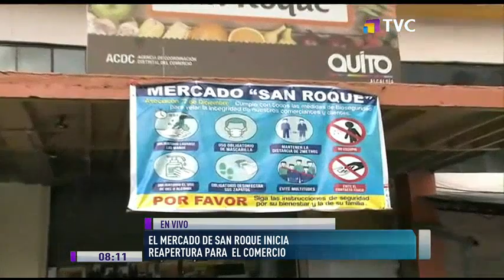Mercado de San Roque inicia reapertura pare el comercio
Durante este lunes, autoridades municipales y comerciantes iniciaron la reapertura del Mercado de San Roque, tras el cierre de los locales por la emergencia sanitaria del COVID-19.